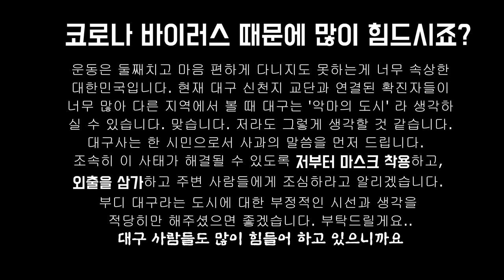운동하고 싶어서 답답하신 분들 이 영상 따라하시면 됩니다! 체육관 안 가도 실력 유지하기 비결 공개!!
안녕하세요 정민턴입니다!
제가 이 영상을 어제 오후에 업로드 했는데요^^~
타인 차량 번호판 노출 + 자극적인 제목(코X나)으로 인한 노란딱지..
를 받아 다시 수정, 재업로드 했습니다.
 노란딱지 처음 받아보는데 단어 하나로도 노란딱지 먹히는군요ㅎㅎ 앞으로 참고해야겠습니다.
 차량 번호판은 안 나오게 수정했습니다!
 댓글로 알려주신 '스마일'님 너무 감사드립니다!!
 부탁드려요^^ 좋은하루 되십시오!!